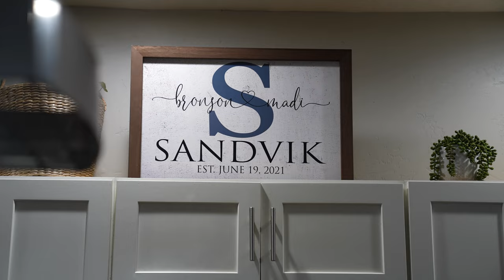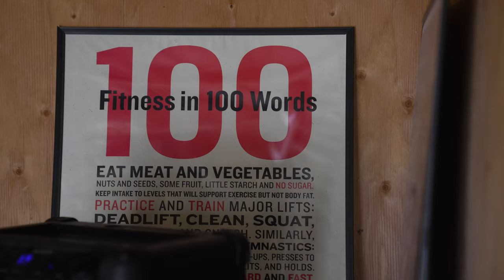Shred Shed Training in Boise | Justin Medeiros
Back to where it all began. Take a look at how a typical day of training looks like in the Shred Shed!